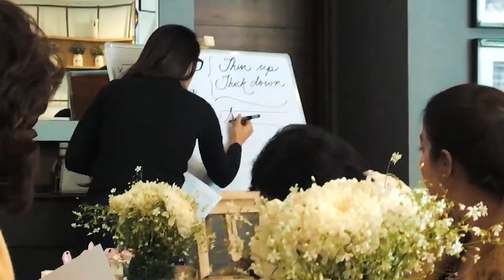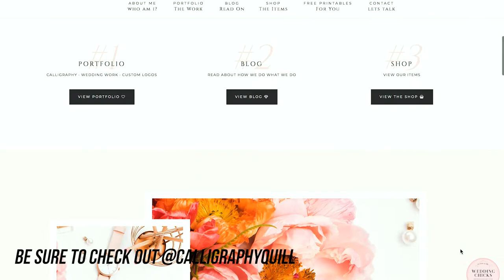Jagjit Arts Vlog Episode 2: Calligraphy Workshop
Last December, I attended this Calligraphy Workshop for Brush Pen Calligraphy. Here's a Vlog (kinda sorta) from some clips I shot.

Beginner's Guide to Brush Pen Calligraphy by Ajab (Calligraphy Quill)

(Music Credits at end of the video)